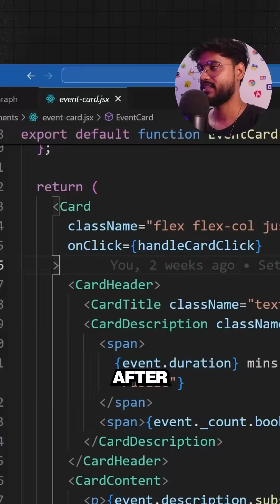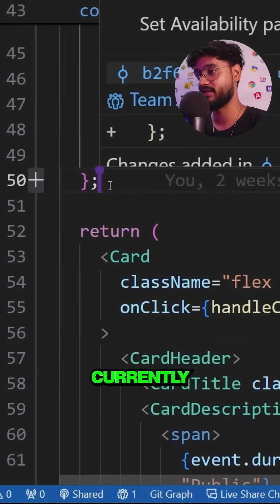Did you know this?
Lets see 14 VS Code Extensions that will make you a 10x Developer. We will discss 3 types of extensions - Code Editing and Formatting, Version Control + Collaboration and Development Experience

➡️ Code Editing and Formatting:
📍Auto Rename Tag (fixes both tags at once)
📍React snippets (write React code quicker)
📍Prettier (makes your code look nice automatically)
📍ESLint (Similar to prettier, but used more in production)
📍Multiple cursor case preserve (change many things at once)

➡️ Version Control and Collaboration:
📍Git Graph (see your code history easily)
📍GitLens (understand who wrote what)
📍Live Share (code with friends in real-time)

➡️ Development Experience:
📍Material Icon Theme (cool icons for your files)
📍Peacock (color your workspace)
📍Next.Nav (move around Next.js apps easily)
📍Tailwind CSS IntelliSense (helps with Tailwind)
📍Markdown Preview (Preview README files)
📍Ollama with continue ( Local Github Copilot Alternative )